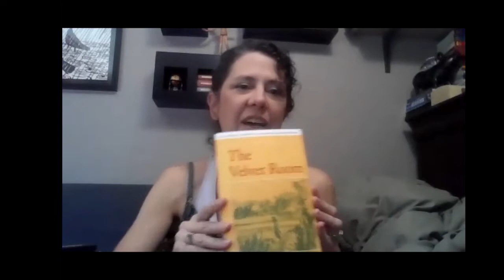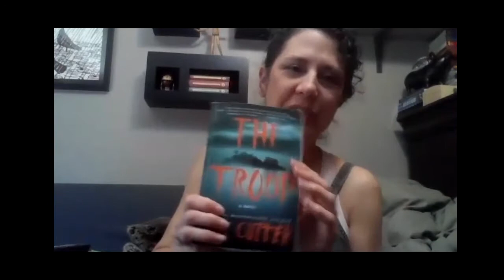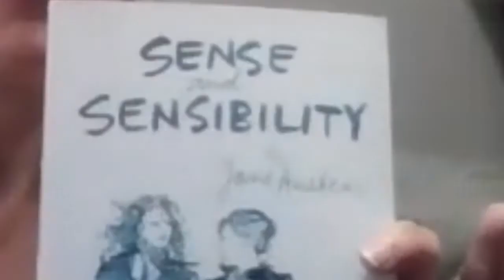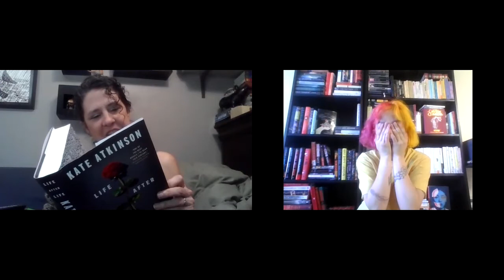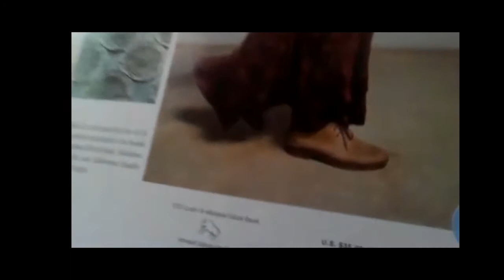august readathon TBR | featuring my mom and my inability to pronounce names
the august reading challenge is something we host every august to read as much as you can every august and complete challenges! it's tons of fun, so here is our TBRs